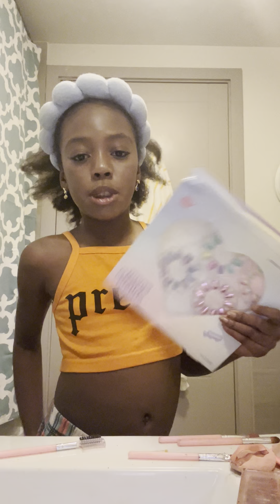February 3, 2024